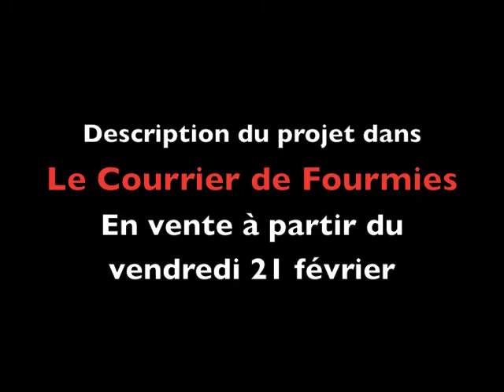resto scolaire ohain